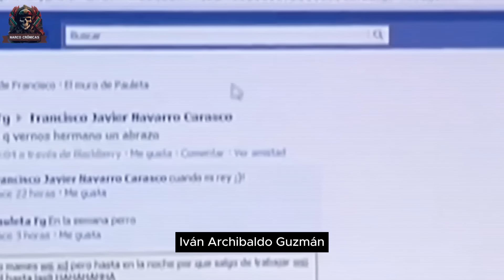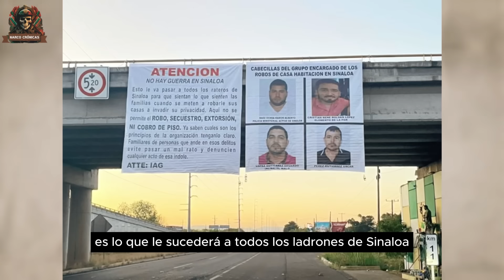Última Hora 🚨 Los Chapitos AMENAZAN a Familias en SINALOA - Mensaje en Narc0 Mantas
En este reportaje especial, exploramos una situación alarmante en el estado de Sinaloa, México, donde supuestamente el grupo conocido como "Los Chapitos" ha colgado narcomantas en varias localidades. Estos mensajes contienen amenazas directas a las familias de la región, creando un clima de miedo y tensión entre los residentes.

Descargo de responsabilidad: Todo el contenido de este vídeo está protegido por derechos de autor. Cualquier reproducción, distribución o uso no autorizado del material presente en este vídeo está estrictamente prohibido y puede estar sujeto a acciones legales. Por favor, respeta la propiedad intelectual y evita cualquier forma de uso no autorizado. ¡Gracias por tu comprensión!